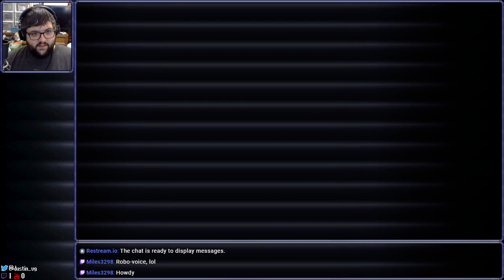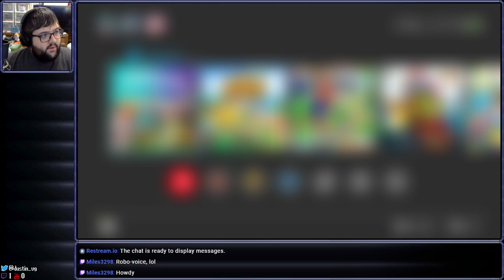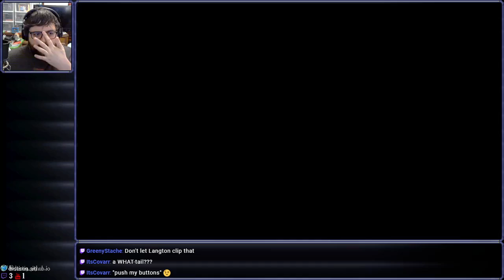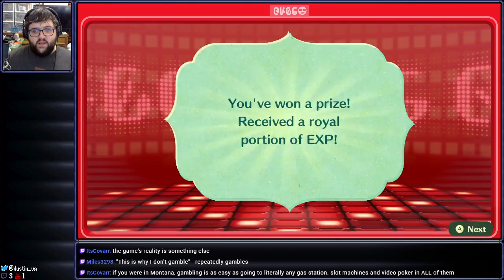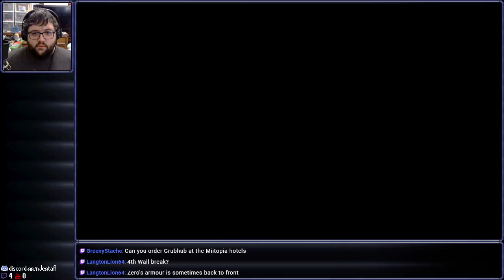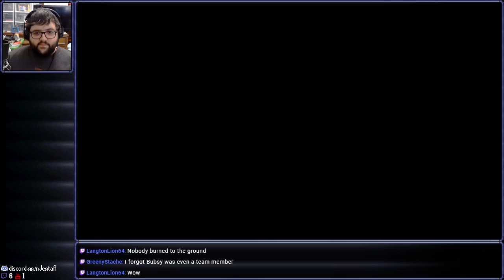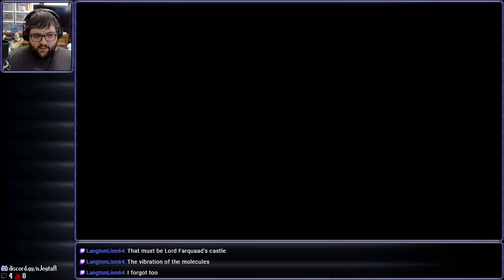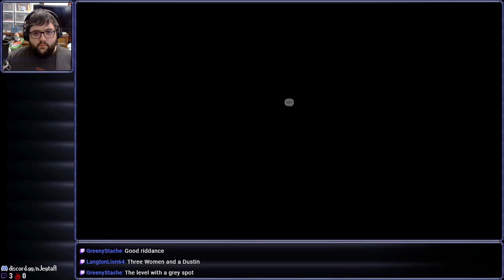[Stream] Miitopia (Part 9)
Demon's Crunch